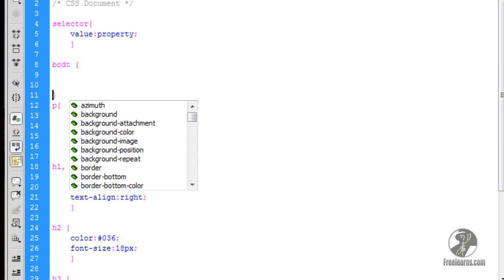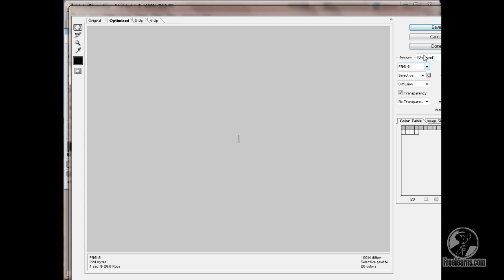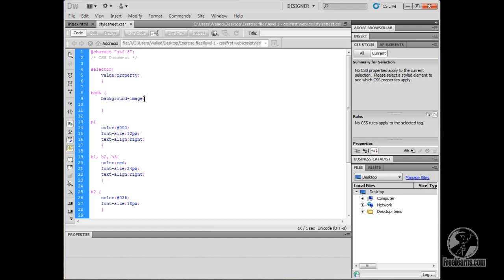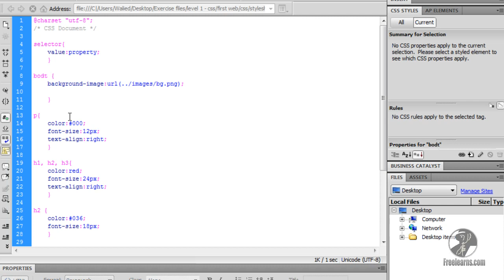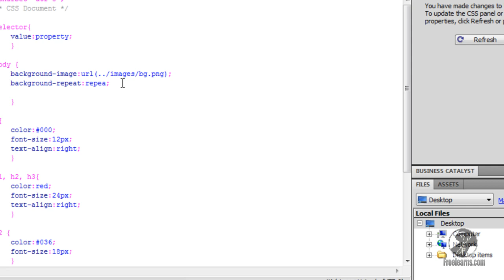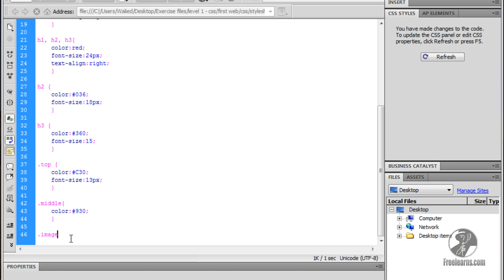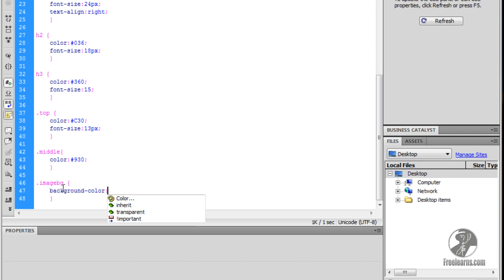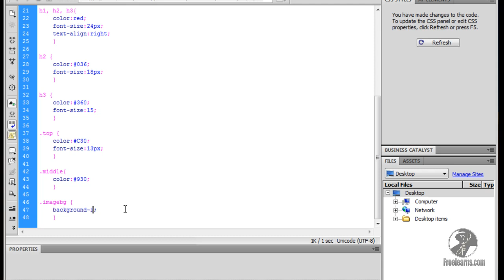CSS Course - 5.Backgrounds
CSS Course
Backgrounds